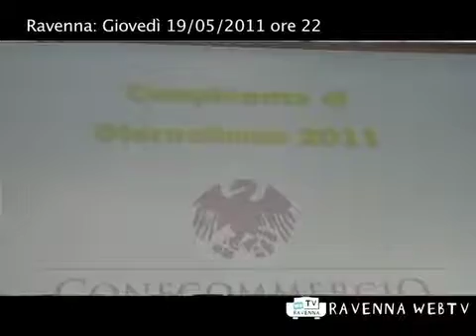Eventi 23/05/2011 ore 10